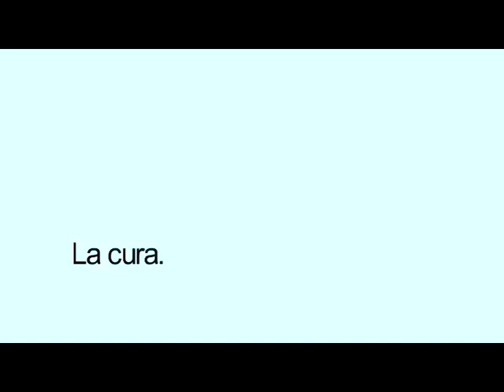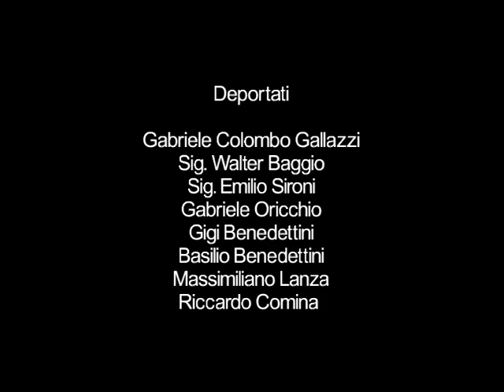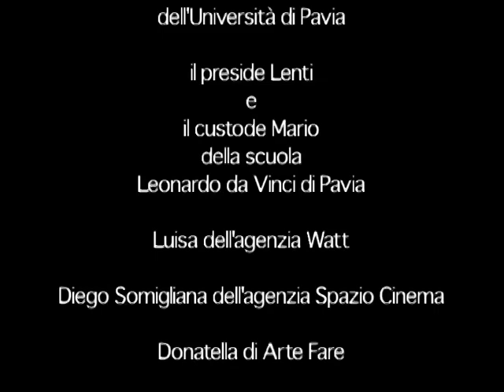The treatment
pernondimenticare "The Treatment", the original Italian title being "La Cura", is a short fiction film I wrote in 2002, during a short stay in Milan... in between jobs and places as usual. At that time I had a dentist who used to talk and talk and talk while working on my teeth. Sometimes he would even ask me questions I obviously could not answer. It was one of the most awkward situations I ever experienced. So I thought, how could I work on it and transform this "setting" in something "universal", something everybody could relate to? Well, I realized that the whole plot had to play around a simple fact: one guy is in total power while the other one cannot move at all. But what is really behind this psychological, and physical torture? "The Treatment", is what I came up with.